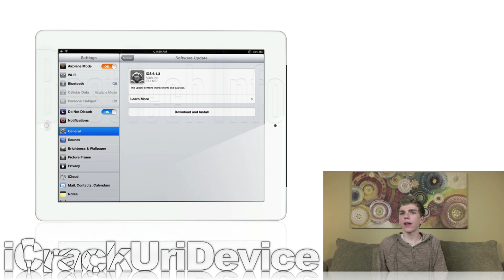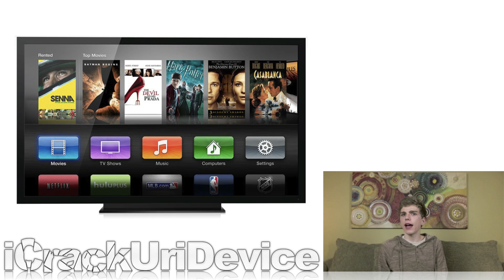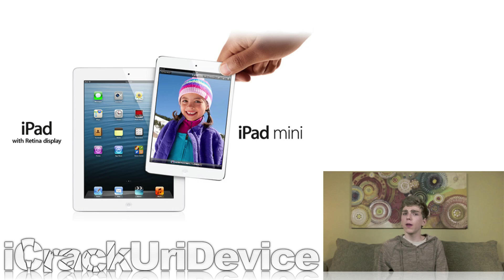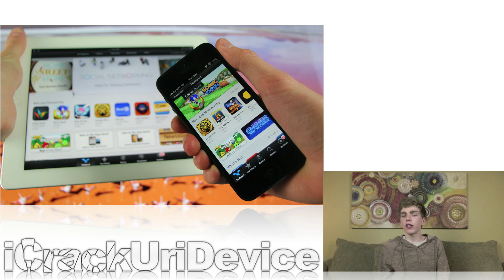Untethered Jailbreak After iOS 6.1.3, Retina iPad Mini 2, 4k UHD iTV, T-Mobile iPhone 5 & More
READ FIRST
This is the hundred-and-thirty-third episode of BestTechInfo and Rumors!

*Key topic: New Untethered Jailbreak after 6.1.3 from p0sixninja for newer iOS devices, including the iPhone 5,4S iPad mini, iPad 3, 4th generation and the iPod touch

Links to the articles and videos discussed in this episode:

1. P0sixninja Plans On Releasing The Next Major Jailbreak After 6.1.3, Is The Future Secured?

3. T-Mobile Rumored To Announce iPhone Support During UNcarrier Event

4. T-Mobile To Carry iPhone 5 On April 12th, New 'UNcarrier' Plans Detailed

5. Apple Reportedly Developing 4K 'Ultra HD' Television Set For Late 2013 Or 2014

6. Component Cuts Suggest 2013 Next-Generation Retina iPad Mini Launch

Question of the day - Would you rather have a Retina iPad mini or a full-size iPad?